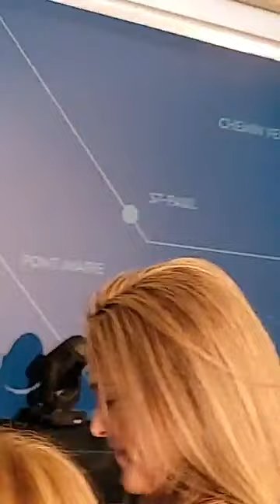💖Conferencia con AMAURY VERGARA ZATARAIN en el VIAJE INTERNACIONAL de PARIS 2022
🟩 En este Video Tutorial Informativo, Disfruta de 1 HORA de la Conferencia o Palabras que Diserto El Presidente y Director General de OMNILIIFE Amaury Vergara Zatarain y Kenya Vergara para todos los EMPRESARIOS calificados al VIAJE internacional de PARIS 2022. "Un Día Sí y El Otro También", Espero que este canal sea de mucha ayuda para todos lo Empresarios Omnilife Seytu. 😍Siempre compartiendo información única.